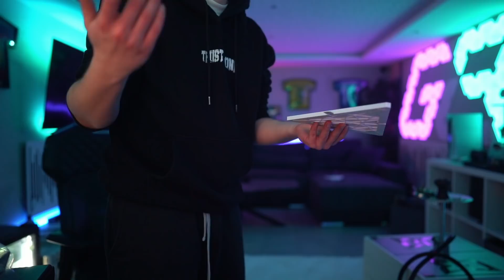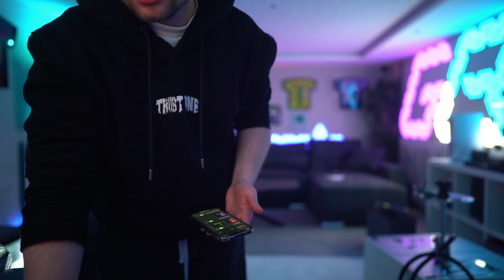GB LOGO FÄLLT AB 🤣 DIE GROSSE GB LOGO RETTUNGSAKTION 🤣🤣 | GamerBrother Stream Highlights